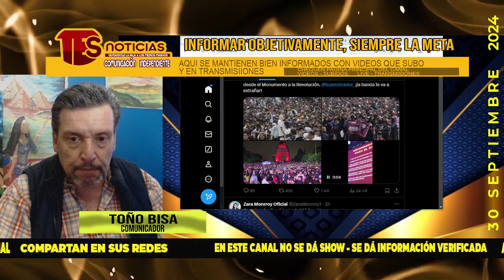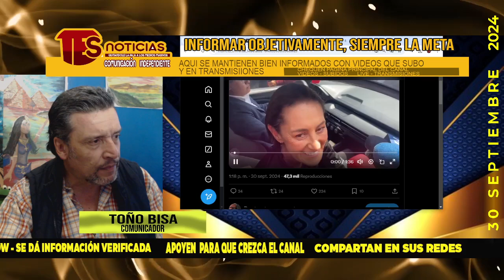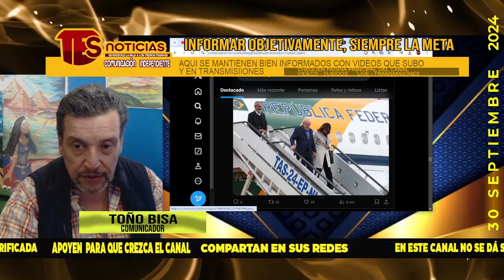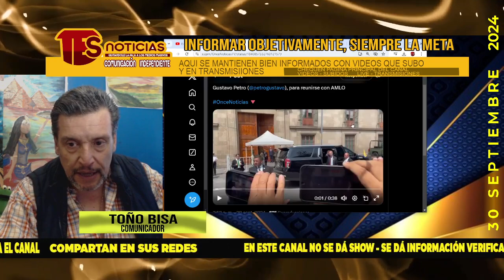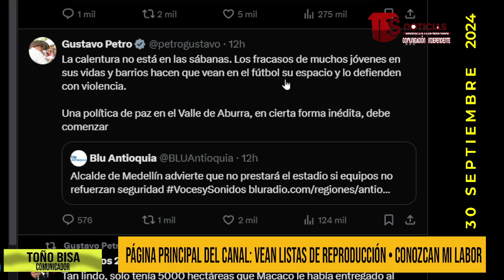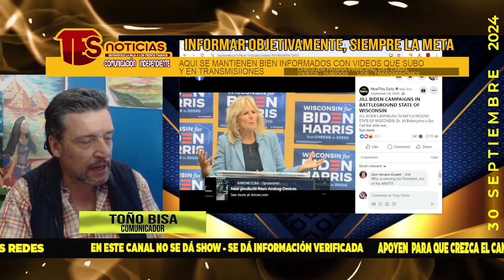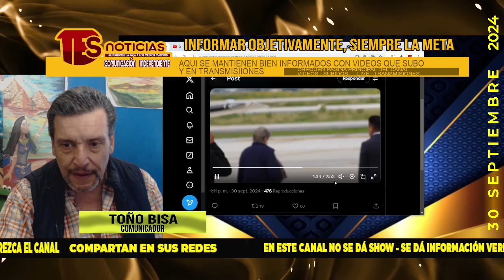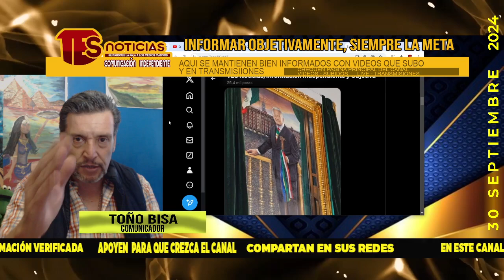EMPIEZAN A LLEGAR MANDATARIOS Y REPRESENTANTES DE OTROS PAISES - Toma Protesta Claudia Sheinbaum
❇️APOYENME - POR FAVOR REVISEN LA PAGINA PRINCIPAL DEL CANAL AQUI EN YOUTUBE (Hagan click en el logo y los lleva  ahi) Y VEAN LOS VIDEOS QUE LES HAGAN FALTA ❇️

Siempre verificando Noticias e informandoles de asuntos relevantes o con importancia.